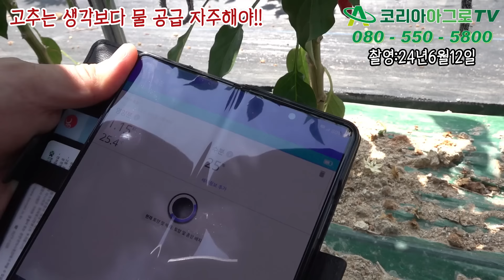고추가 쭈글쭈글한 이유? 고온기..제발 물 좀 자주 주세요.(바사코트 처리 vs 미처리구 작황 차이는?)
전남 해남군에서 고추 농사를 짓고 있는 이현도 농가.
바사코트를 포장 일부에만 적용하고 재배중인데, 작황 차이를 확인해보았습니다.

점적호스가 설치 되어 있지만, 물이 부족해서 열매가 쭈글쭈글하고 비대가 부진한 상황. 물이 부족하지 않게 관리해주세요.